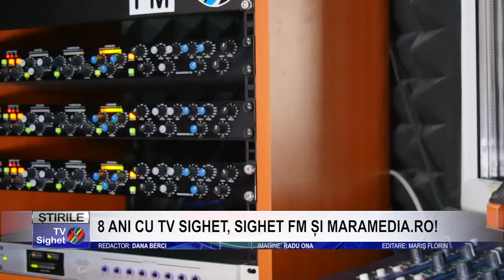Stire 3 8 ANI CU TV SIGHET, SIGHET FM ȘI MARAMEDIA RO!